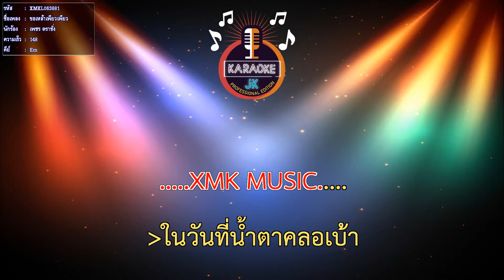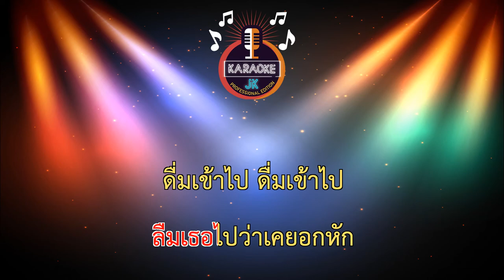ขอเหล้าเพียวเพียว (148-Em) - เพชร ตราชั่ง【 Cover By คาราโอเกะดนตรีสด 】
เพลง​ - ขอเหล้า​เพียวเพียว
ศิลปิน​ : เพชร​ ตราชั่ง
เนื้อร้อง​/ทำนอง​​ : กู้ อาลาดิน
เรียบเรียง​ : อัคริทร์​ เกตุมณี